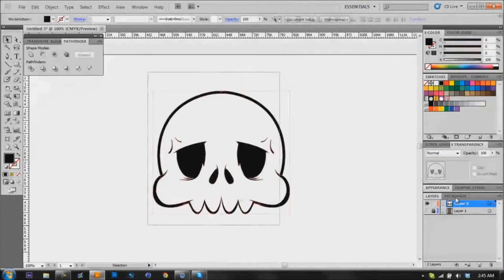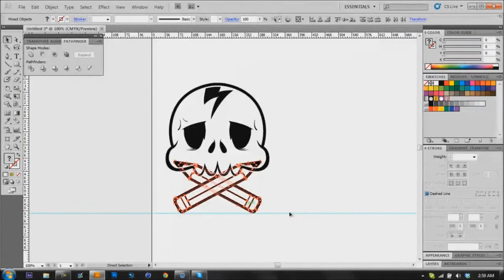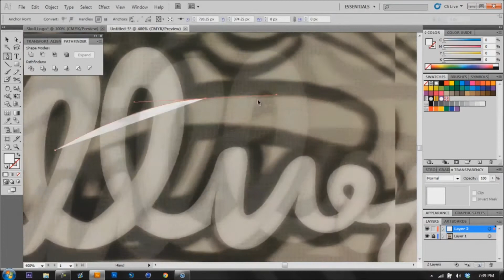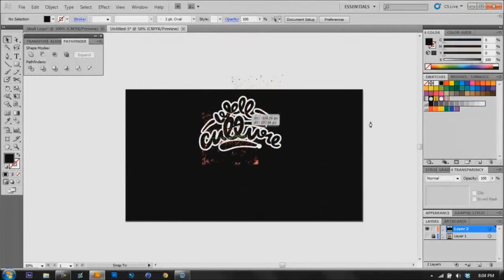WelllCultured by InkParkk% | Branding | opacity%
About InkParkk
InkParkk, or Josh Krecioch has been drawing since the summer of 2009 when his brother introduced him to graffiti, and from there his passion for art began. Graffiti has played a major role in his love for art, and as such, he loves to work with type, typography, logos, etc. He prefers to work in Illustrator, but always enjoys working in Photoshop. Through YouTube and Behance, he looks to build his online portfolio, increase his knowledge and experience, and expand his reputation.